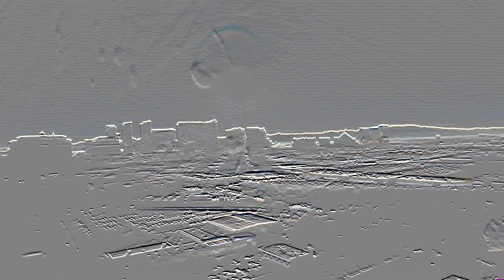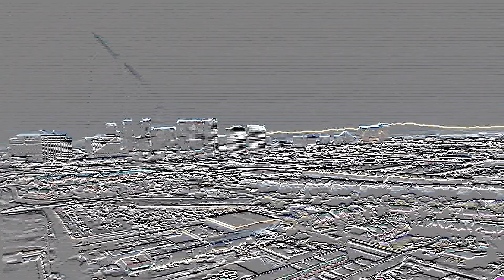BotoxBrain & MY.COSMO - Vision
Vision by Botoxbrain Feat. My.Cosmo
Main composition and arrangement by BotoxBrain
Beat, Synth programming - Original Mix by BotoxBrain
Lyrics & Vocals by MY.COSMO
Piano - Additional Synth - Final Mix by MY.COSMO
MY.COSMO courtesy of Ice.Shelf.Records (GER).